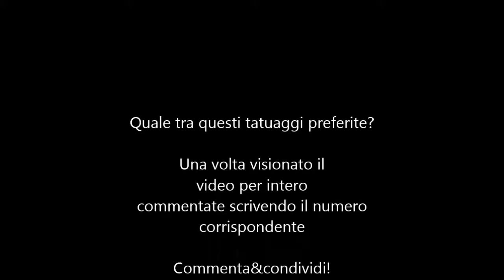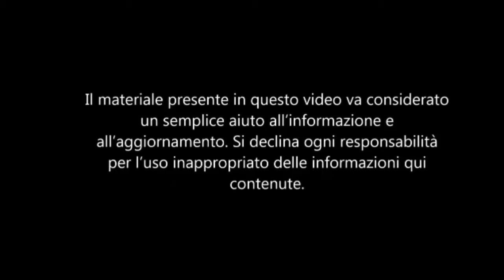TATUAGGI FIANCO 2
Tatuaggi sul fianco (parte 2)foto

si consiglia di informarsi del significato dell'immagine scelta da qualsiasi studio tattoo professionista o facendo varie ricerche su internet